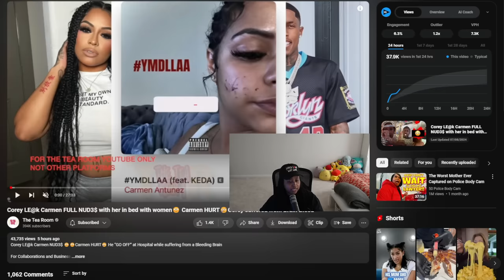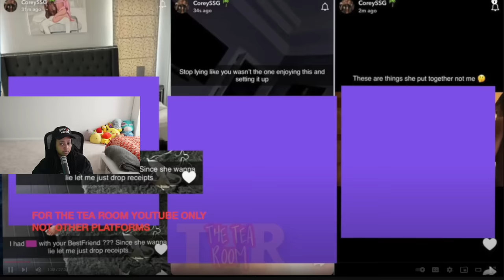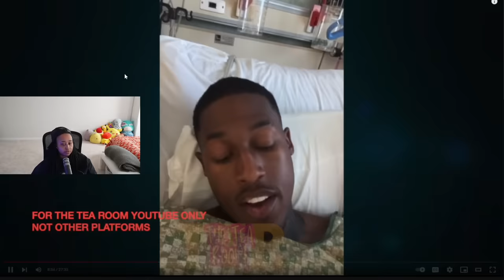Corey LE@k Carmen FULL NUD3$ with her in bed with women😳 Carmen HURT😢Corey suffered from Brain Bleed